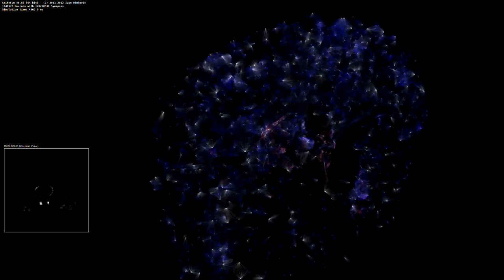Artificial Brain Simulation - Ascending Reticular Activating System and Thalamocortical Networks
Simulation of the mammalian thalamocortical system with ascending activation from brainstem pedunculopontine tegmental nucleus (PPTN).  Simulation has 1 million multi-compartmental neurons (Izhikevich phenomenological neuron model) with 180 million synapses using SpikeFun demo simulator (v0.82).

Simulation models AMPA, NMDA and GABA receptor kinetics, myelinated and non-myelinated axons, axonal bifurcations as well as short and long term synaptic plasticity (STDP) using model of Markram et. al.

Neurons are created using data gathered by analysis of cortical neurons located in the primary visual cortex of a cat (Binzegger et al., 2004).  Axonal projections through white-matter are guided using Diffusion Spectrum Imaging (DSI) imaging of healthy human adults.  Pyramidal axons bifurcate into multiple projections depending on the cell sub-type and project ipsilaterally or contralaterally to distant cortical zones / thalamus.